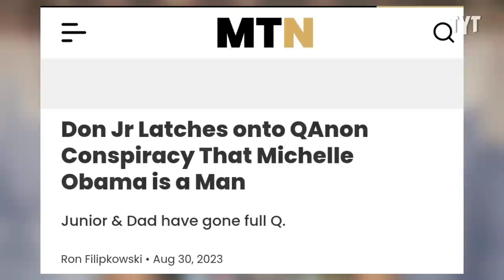Trump Jr. Gets Confronted About His Dad's Lies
Donald Trump Jr. gets called out on his father's lies about the 2020 election during an interview with The Good Liars. Jeff Wiggins breaks it down on Rebel HQ.